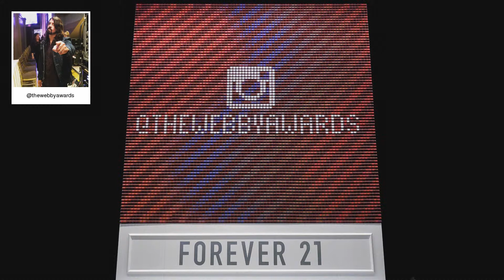F21 Thread Screen